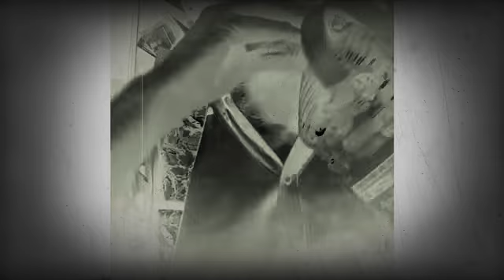Kurt Brown FDIC memoir robbery unstopped. Ongoing?